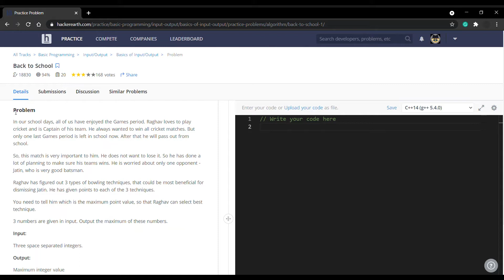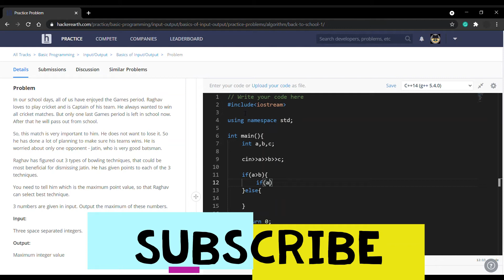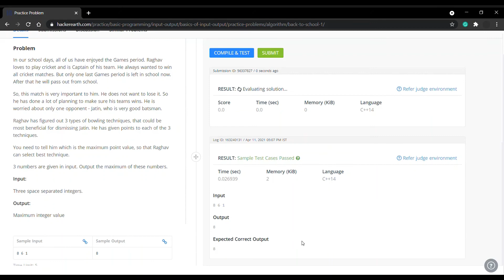Back to School (Find Maximum Number) | HackerEarth | Easy | Using C++ | Solution | By CODE CONVENT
Hello everyone😎😎,
On this channel you can watch coding related videos so keep support.

Keep support!